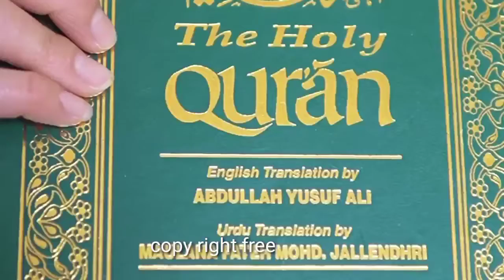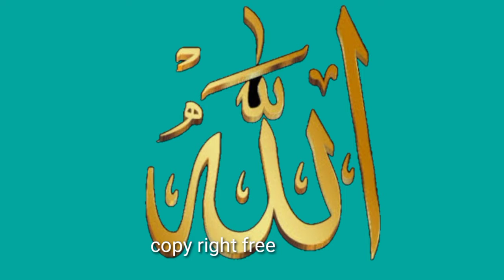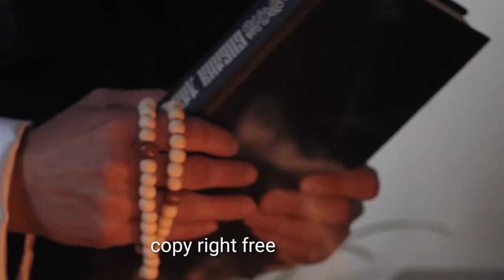Musa a.s. ny jab Allah ko dykhnay ka azhar kiya tu kya mujza huwa موسیٰ نے جب اللہ کی تجلی دیکھی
Musa a.s. ny jab Allah ko dykhnay ka azhar kiya tu kya mujza huwa موسیٰ علیہ سلام نے جب اللہ تعالیٰ  کی تجلی دیکھی تو کیا ہوا